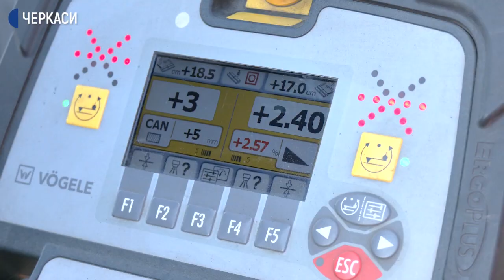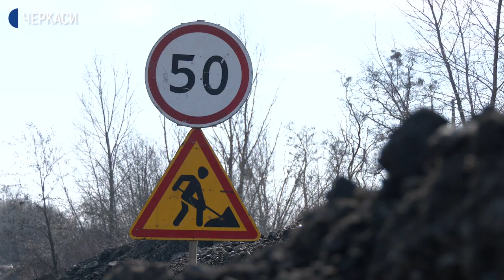У трьох районах області триває ремонт дороги державного значення Н-01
У трьох районах області триває ремонт дороги державного значення Н-01 Київ-Знам’янка. Роботи виконують у Корсунь-Шевченківському, Городищенському та Смілянському районах. Цьогоріч на відновлення шляху передбачено 600 мільйонів гривень. Про це Суспільному повідомив заступник начальника Служби автодоріг області Денис Труденко. Як ремонтують дорогу – бачила Тетяни Недбайло.